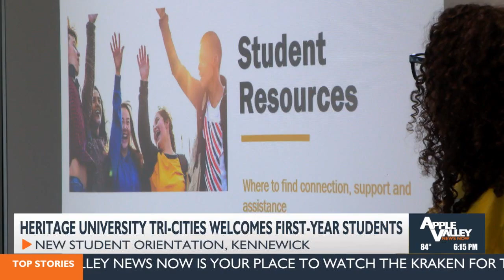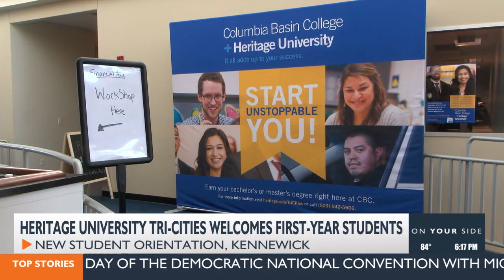Heritage University welcomes first-year students